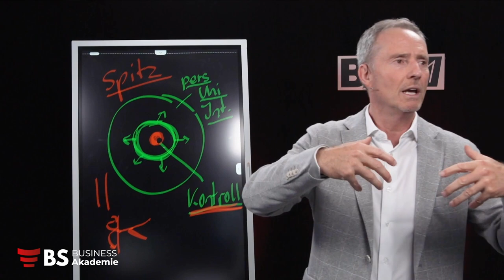Tue das, was Du liebst